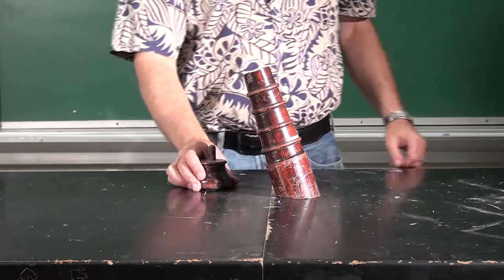Tower of Pisa